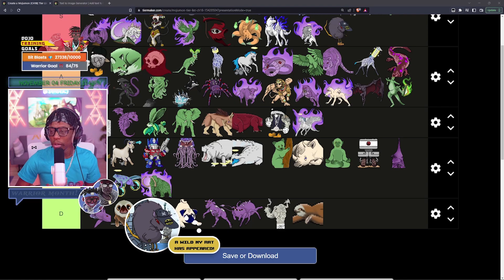Chapter 18: The Power of the Dojo!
The Power of the Dojo was on FULL display! The Warriors embarked on the Road to Thor, Mountain of Mysteries (SUPER ALPHA), Poogly's Parables and more! Did the Dojo have what it takes to face me in my God of War Form, a new MojuGod, and Thor? Find out or relive this experience.. NOW!